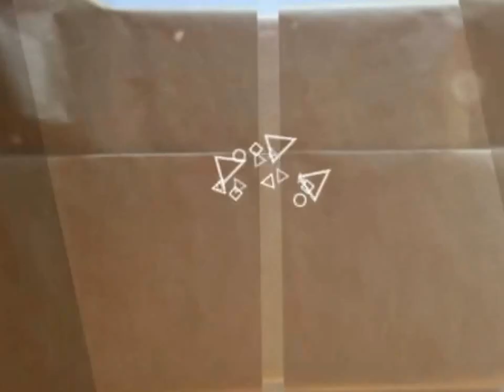MANUALIDAD: ENVOLVER REGALO EN FORMA DE RENO RUDOLPH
¿Queréis envolver vuestros regalos de una forma divertida? Pues mirad el vídeo